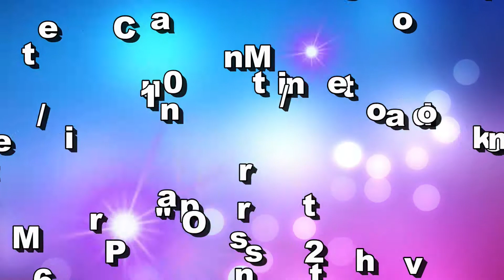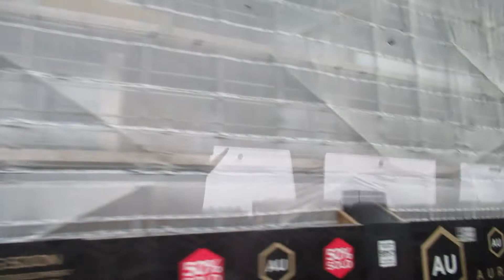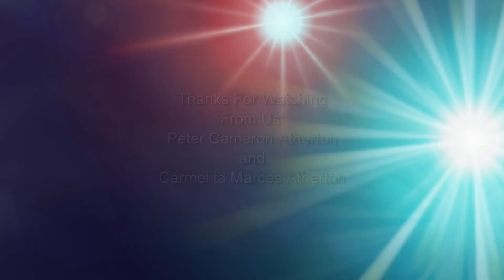Melpet Productions "Drive"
Mystery Coach Drive
Destination Unknown
07/26/21 Part One